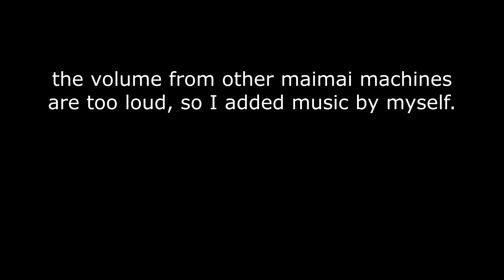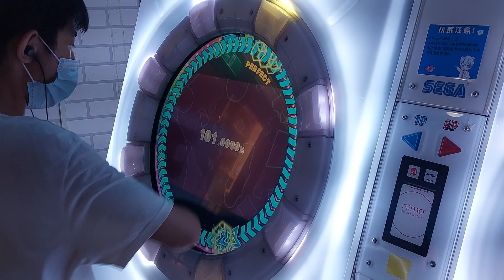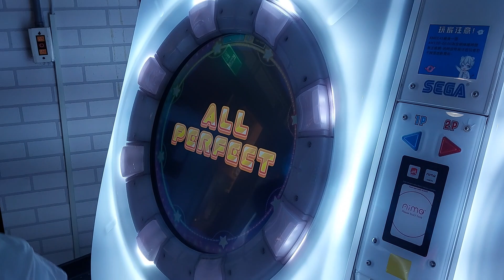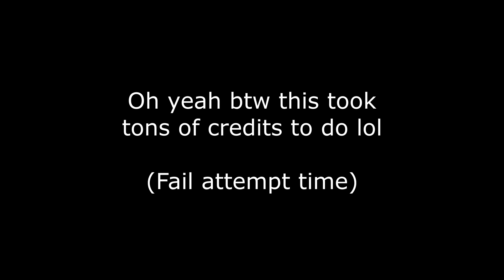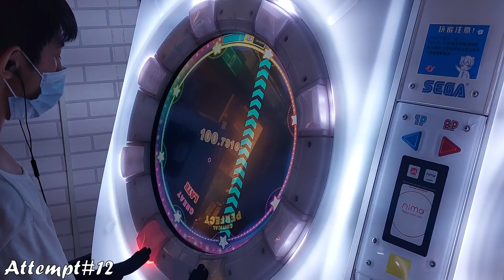【AP+ Choke 3】isophote MASTER ALL PERFECT 【maimaiでらっくす】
I CHOKED AGAIN I CHOKED AGAIN I CHOKED AGAIN I CHO
welp Idc anymore at least I got all perfect... I'm not gonna complain

【About Speed】
➤Speed : 7.0
➤Slide Speed : 0.0
➤Touch Speed : 7.5

【About Timing】
➤Offset A (Note) : 0
➤Offset B (Audio) : 0.1
(All the other timing settings are the default)

【Song】
➤Music Detail : パソコン音楽クラブ feat.ぷにぷに電機 - ｉｓｏｐｈｏｔｅ